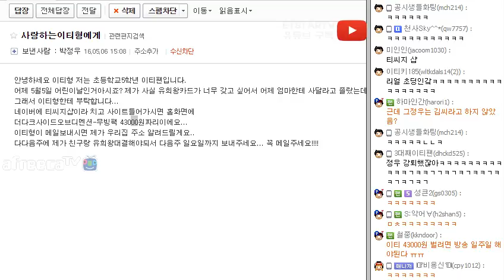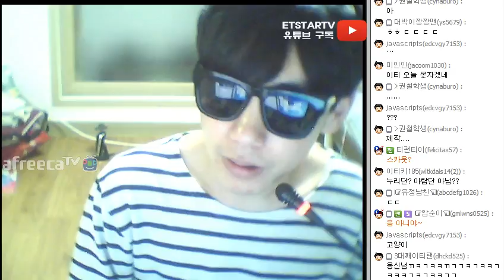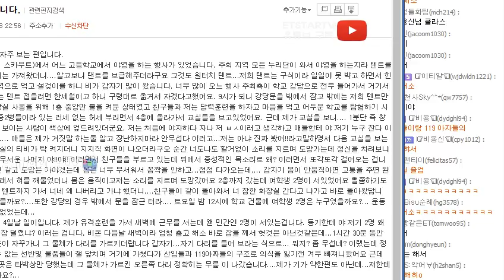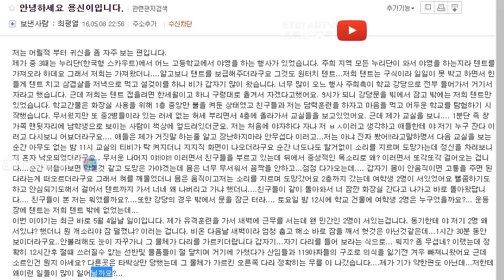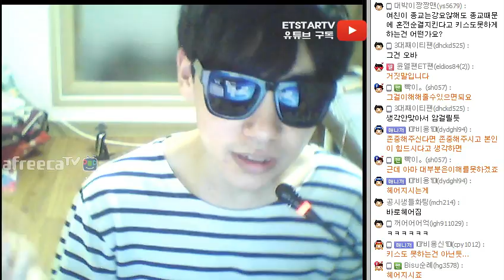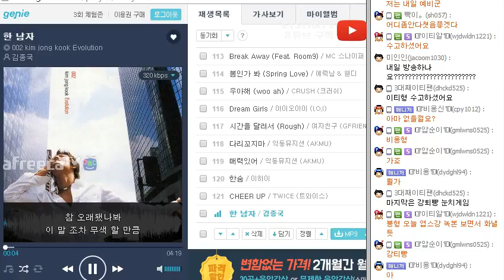[이티] 라디오 오늘 밤이 좋습니다. 시즌3 3화